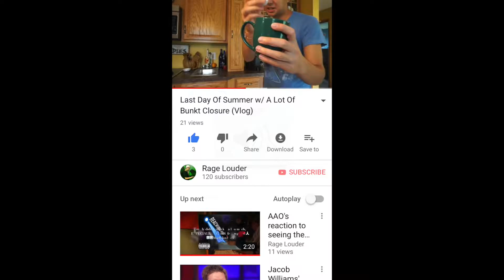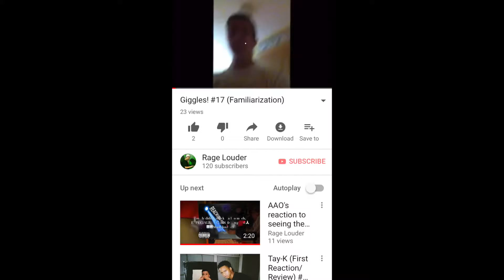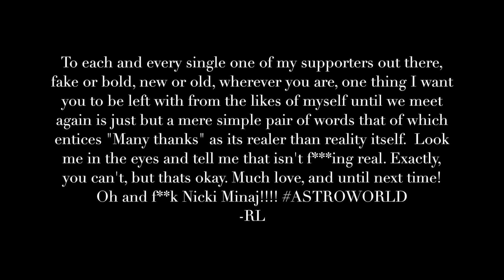First Day Of SummeRL w/ A Lot Of Bunkt Commencement (Vlog)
once again my start-of-the-SummeRL primal choices were spent on the kids, needless to say I do as I please.

only ting u really need 2 know doe is that

WE BACK HOMIES ALTHO SEVERAL WILL ARGUE THE G NEVER LEFT 😌🤘🏼💯💯🌹less than 333

hyped to step back in and create more for y'all as always, thanks for always supporting me both creatively and artistically, for me, it means more than you'll EVER know mainly tho becuz I'm not like these other ungrateful mfs out here OH NO NO NOSIR not now not ever. aite I've been typin for too long now enjoy your dinner this evening please and thank u

-RL :)

love